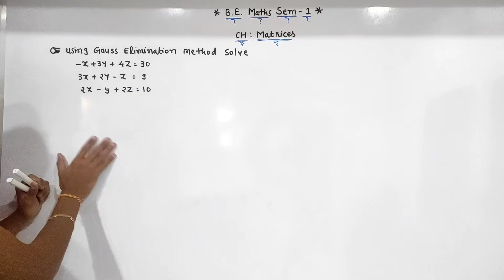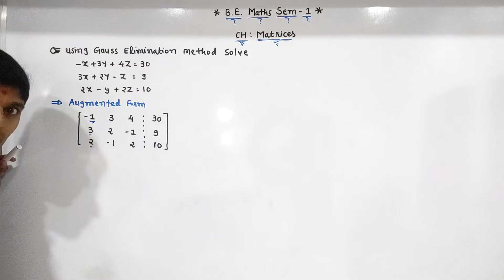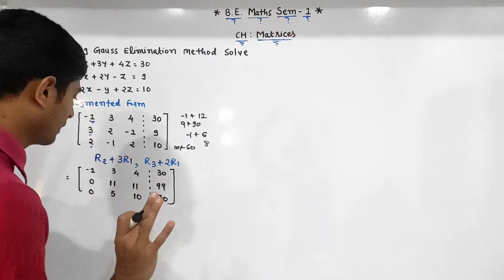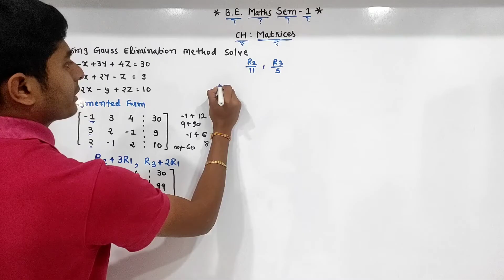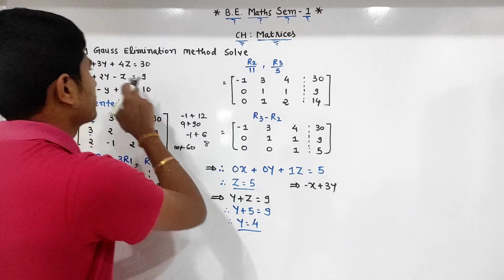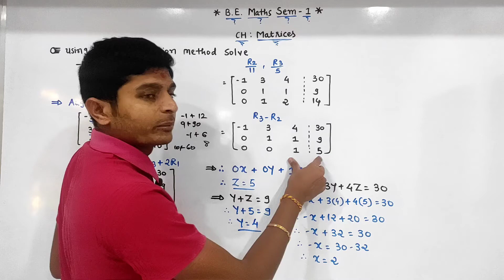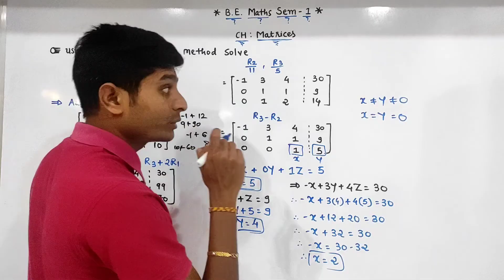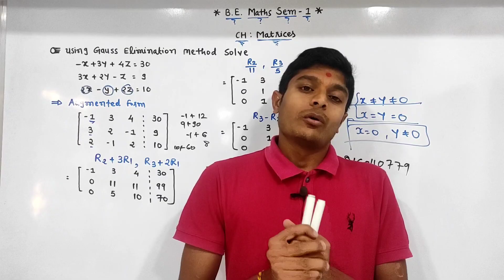2. Matrices | Gauss Elimination Method | GTU Maths-1| B.E.